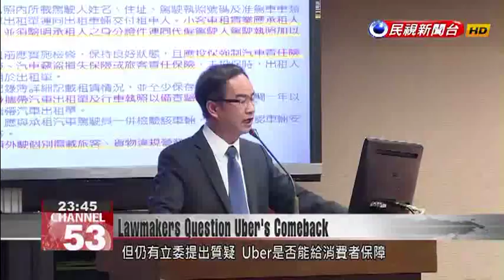Ride-hailing company Uber makes a comeback in Taiwan; operates legally with new business m...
Uber originally withdrew from the Taiwanese market in February after the Transportation Ministry slapped it with stiff fines for violating local regulations. Uber says it will now use a new business model in cooperation with car rental companies and simply act as a platform for matching cars with passengers. But Transportation Minister He-chen dan said the $830 million NT outstanding fines Uber owes the government will need to be paid.Lawmakers focused their questions today on all the past controversies Uber whipped up by operating illegally in Taiwan. Even though the company owes the Taiwanese government NT$830 million in unpaid fines, it formally resumed services today. Ho Chen TanMinister of Transportation and CommunicationsWe are happy to see new technology come to Taiwan and boost our transport services industry. For car rental companies, it’s as though they’ve found a partner and may want to make use of its technology or cooperate for some other reason. If the services Uber provides do not violate regulations relating to operations, taxes or insurance then we will not impose a ban on it.Minister Ho Chen Tan said this time around Uber will not directly assign private drivers (to pick-up passengers) and instead would cooperate with the car-rental industry and act as a simple third-party information platform matching up (cars with drivers.) At this stage, Uber seems to be operating legally but lawmakers questioned if consumers could be protected from Uber. Ho Chen TanTransportation MinisterFor services provided by rental companies, they always use their own cars and drivers. They operate on behalf of themselves. They are unlikely to and would not allow outsiders to rent their cars and let them make use of use their cars for their own business. The result could be that they might use the cars to take tourists sightseeing and make money on the side. That would harm the car rental companies’ own self-interest. The transportation minister said the government would give Uber another chance in accordance with the law in support of the creation of new industries in Taiwan.